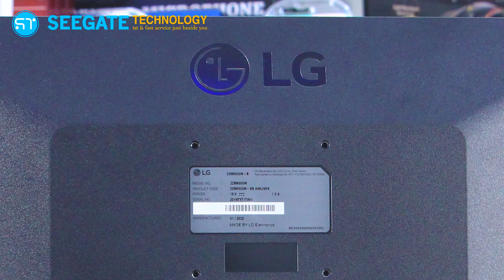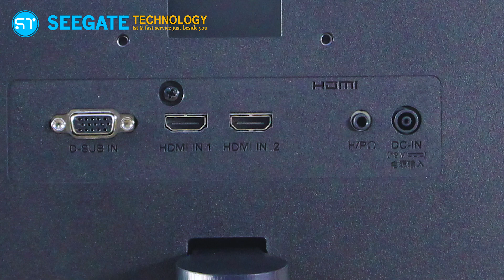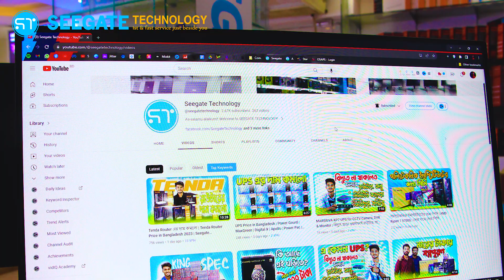LG 22Mk600M Monitor bangla Full Review | এলজি মনিটর বাংলা ফুল রিভিউ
LG 22MK600M Gaming Monitor Review | Bangla Gaming Monitor Review | Seegate Technology

অনলাইনে যেকোনো পণ্য অর্ডার করতেঃ

🏦ADDRESS
 🏦 Head Office: সিগেট টেকনোলজি
৭৫/৭৬ সিগেট টাওয়ার
(রংপুর প্রেস ক্লাবের বিপরীতে)
স্টেশন রোড, রংপুর।

🏦অফিস ইকুইপমেন্ট ব্রাঞ্চ
৭৫/৭৬ সিগেট টাওয়ার
স্টেশন রোড, রংপুর।

🏦 রামমোহন ব্রাঞ্চ
রাজা রামমোহন মার্কেট ( গ্রাউন্ড ফ্লোর )
দোকান নংঃ ১৩৩, রংপুর।

🏦 সৈয়দপুর ব্রাঞ্চ
চেীধুরী টাওয়ার ( গ্রাউন্ড ফ্লোর ) শের-ই বাংলা রোড
সৈয়দপুর, নীলফামারী।

About this video: lg 22mk600m, bangla gaming monitor review, gaming monitor bangla review, gaming monitor review in bangla, lg 22mk600m gaming monitor review, lg gaming monitor review, lg gaming monitor, গেমিং মনিটর রিভিউ, pc builder bd, pc builder bangladesh, gaming monitor 22mk600m review bangla, lg 22mk600m gaming monitor review, lg gaming monitor review, pc builder bangladesh, Best new laptop showroom in rangpur, best new DSLR in Rangpur, best computer showroom in Rangpur, new laptop rangpur, new camera rangpur, new pc build rangpur, Seegate Technology Rangpur

Thanks For Staying With Seegate Technology 🤗